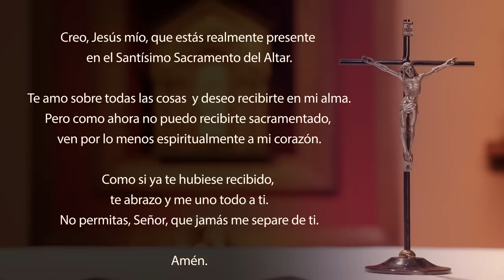Santa Misa de hoy domingo 20 de agosto 2023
Lectura del libro del profeta Isaías 56, 1. 6-7

Así habla el Señor:
Observen el derecho y practiquen la justicia,
porque muy pronto llegará mi salvación
y ya está por revelarse mi justicia.
Y a los hijos de una tierra extranjera
que se han unido al Señor para servirlo,
para amar el nombre del Señor
y para ser sus servidores,
a todos los que observen el sábado sin profanarlo
y se mantengan firmes en mi alianza,
Yo los conduciré hasta mi santa Montaña
y los colmaré de alegría en mi Casa de oración;
sus holocaustos y sus sacrificios
serán aceptados sobre mi altar,
porque mi Casa será llamada
Casa de oración para todos los pueblos.

R. ¡Que los pueblos te den gracias, Señor!

El Señor tenga piedad y nos bendiga,
haga brillar su rostro sobre nosotros,
para que en la tierra se reconozca su dominio,
y su victoria entre las naciones. R.

Que canten de alegría las naciones,
porque gobiernas a los pueblos con justicia
y guías a las naciones de la tierra. R.

¡Que los pueblos te den gracias, Señor,
que todos los pueblos te den gracias!
Que Dios nos bendiga,
y lo teman todos los confines de la tierra. R.

Lectura de la carta del apóstol san Pablo a los cristianos de Roma 11, 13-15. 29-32

    Hermanos:
    A ustedes, que son de origen pagano, les aseguro que en mi condición de Apóstol de los paganos, hago honor a mi ministerio provocando los celos de mis hermanos de raza, con la esperanza de salvar a algunos de ellos. Porque si la exclusión de Israel trajo consigo la reconciliación del mundo, su reintegración, ¿no será un retorno a la vida? Porque los dones y el llamado de Dios son irrevocables.
    En efecto, ustedes antes desobedecieron a Dios, pero ahora, a causa de la desobediencia de ellos, han alcanzado misericordia.
    De la misma manera, ahora que ustedes han alcanzado misericordia, ellos se niegan a obedecer a Dios. Pero esto es para que ellos también alcancen misericordia. Porque Dios sometió a todos a la desobediencia, para tener misericordia de todos.

    Jesús partió de allí y se retiró al país de Tiro y de Sidón. Entonces una mujer cananea, que procedía de esa región, comenzó a gritar: «¡Señor, Hijo de David, ten piedad de mí! Mi hija está terriblemente atormentada por un demonio». Pero Él no le respondió nada.
    Sus discípulos se acercaron y le pidieron: «Señor, atiéndela, porque nos persigue con sus gritos».
    Jesús respondió: «Yo he sido enviado solamente a las ovejas perdidas del pueblo de Israel».
    Pero la mujer fue a postrarse ante él y le dijo: «¡Señor, socórreme!»
    Jesús le dijo: «No está bien tomar el pan de los hijos, para tirárselo a los cachorros».
    Ella respondió: «¡Y sin embargo, Señor, los cachorros comen las migas que caen de la mesa de sus dueños!»
    Entonces Jesús le dijo: «Mujer, ¡qué grande es tu fe! ¡Que se cumpla tu deseo!» Y en ese momento su hija quedó sana.